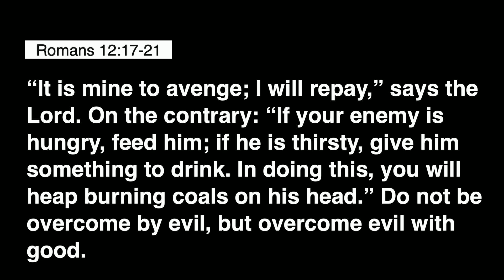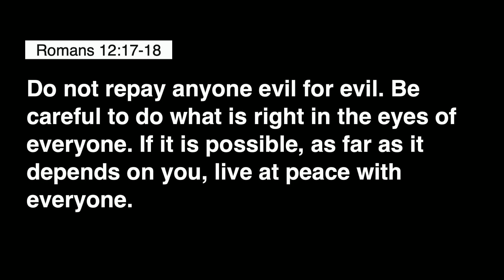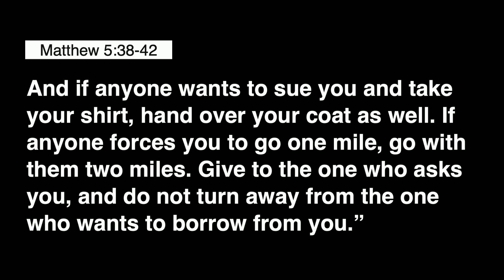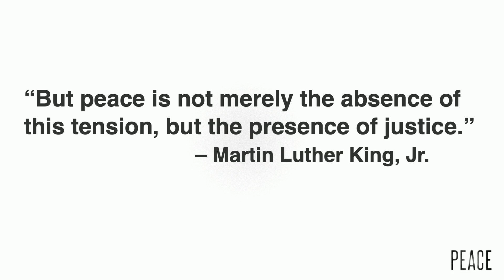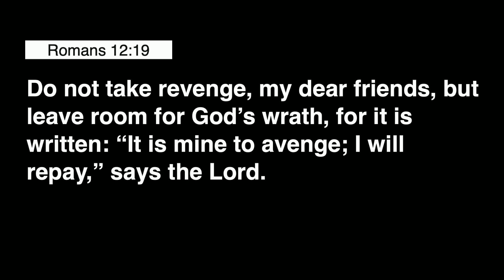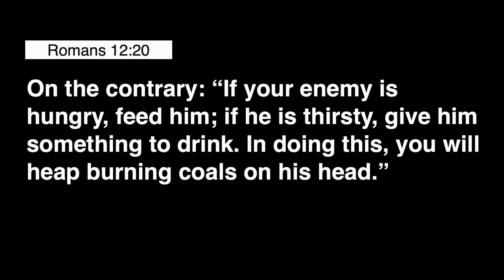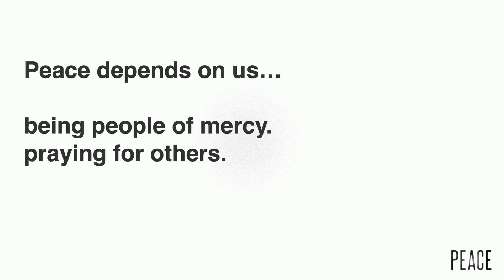PEACE | Peace with Others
Peace with others depends on us living like peace with others depends on us!

To revive is to restore to life. Revive Wesleyan is a place where we gather to be reminded, restored, renewed, and reenergized.  Our mission is to Pursue the Father, Proclaim Jesus, and Participate with the Holy Spirit.